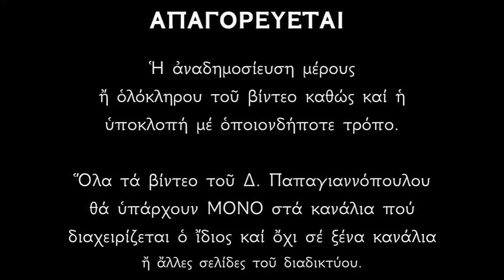Απολυτίκιο Αγίου Σαμψών του Ξενοδόχου - 27 ΙΟΥΝΙΟΥ | Παπαγιαννόπουλος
Ὁ φέρων τὴν μίμησιν, τῶν τοῦ Θεοῦ οἰκτιρμῶν, ἐνθέου χρηστότητας, ἀναβλυστάνεις κρουνούς, Σαμψῶν Ἱερώτατε, σὺ γὰρ θεομιμήτω, ἑλλαμφθεῖς συμπάθεια, ὤφθης τῶν τεθλιμμένων, καὶ πασχόντων ἀκέστωρ, παρέχων ἐνὶ ἐκάστω, ρώσιν καὶ ἔλεος.

*** ΠΡΟΣΟΧΗ !!!